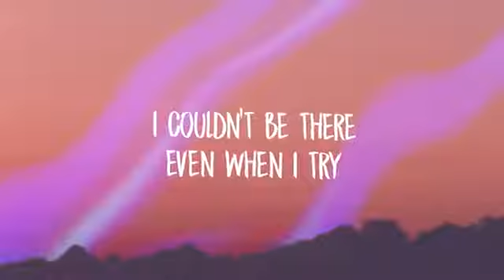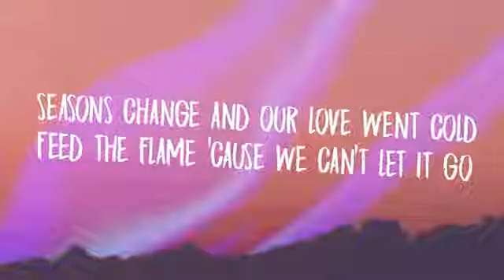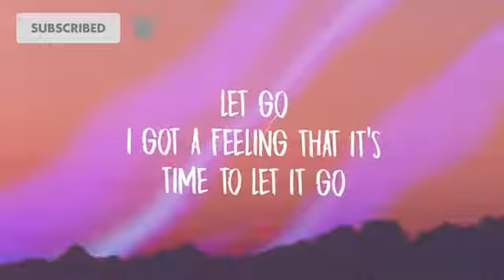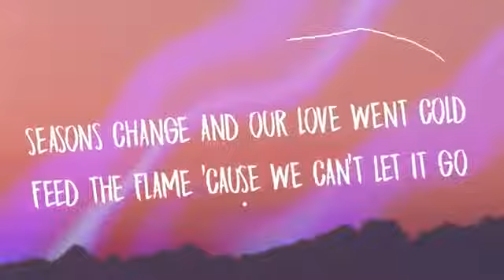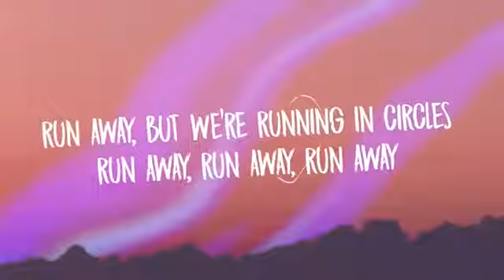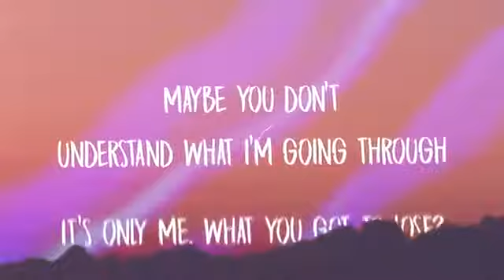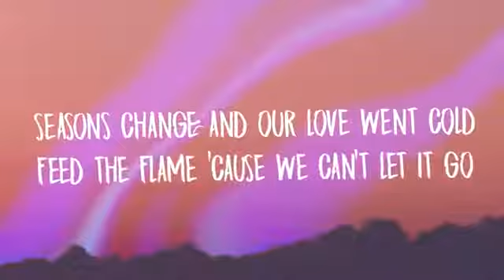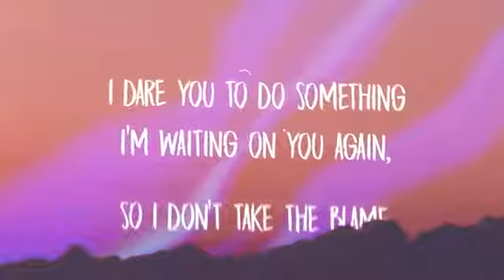Post Malone - Circles (Lyrics)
Get Post Malone - Circles (Lyrics): ttps://PostMalone.lnk.to/CirclesYD
✖ BEST MUSIC ON SPOTIFY:

► Post Malone

[Verse 2]
Let go